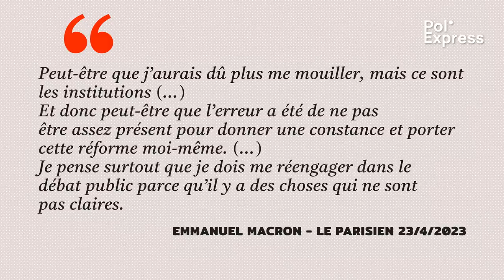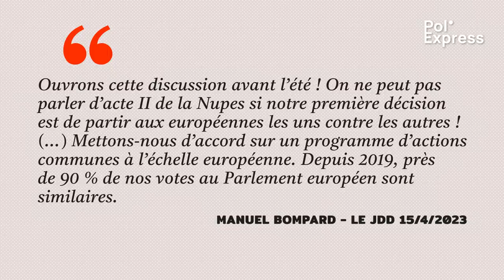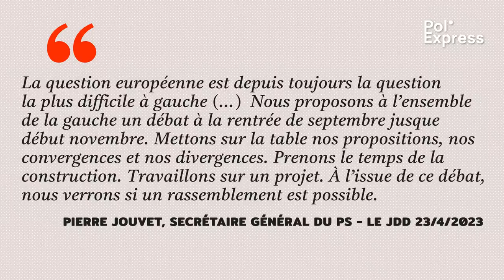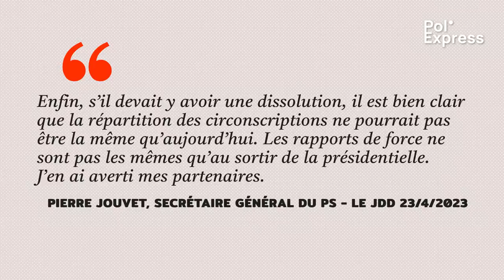Macron : la casserole déborde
Emmanuel Macron qui continue de chuter dans les sondages et qui en rend responsable son propre camp, la Nupes qui se pose l’épineuse question d’une liste commune aux élections européennes de 2024 et votre prochain rendez-vous avec Pure Politique. C’est le sommaire de ce numéro 25 de Pol’Express.

Journaliste : Serge Faubert
Images : Serge Faubert
Édition : Maxime Hector

00:00 Intro et générique
00:39 Macron : la casserole déborde
05:06 La Nupes à l'heure européenne
08:54 MétéoPol
09:20 FAQ en direct mercredi à 18h30 !